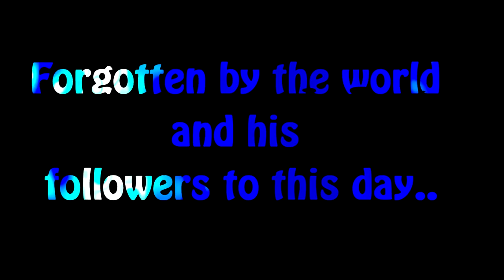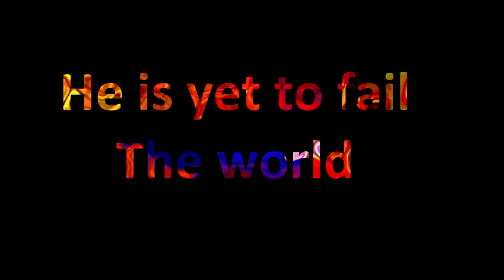MR RUBBER MASK 2011 Cheap Trailer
Just a cheap project